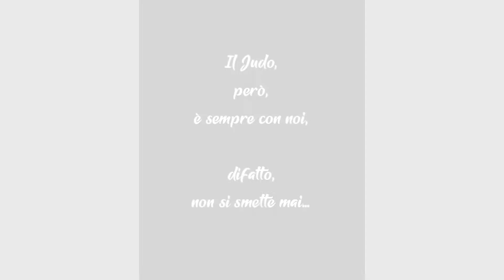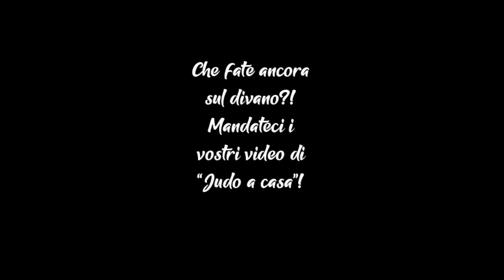Social Distancing ft. Judo - ASD Judo Aikido Budo Vittorio Veneto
Un piccolo Video dal significato molto Grande, una passione che non si ferma anche se si ferma tutto il mondo.

Si Ringrazia:
- Editing: Beatrice Camerin
- All the Partecipants!